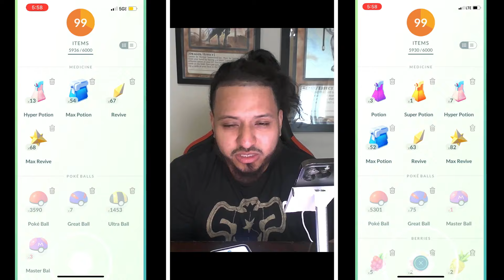Zacian Duo Raid! Pokemon GO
In today’s video I duo legendary raid pokemon zacian using mega gengar Metagross and roserade!